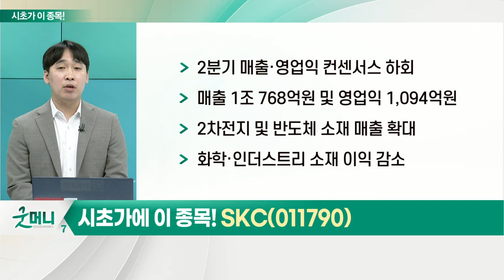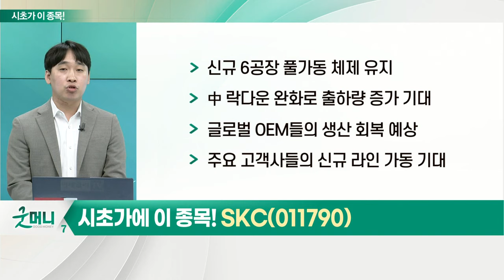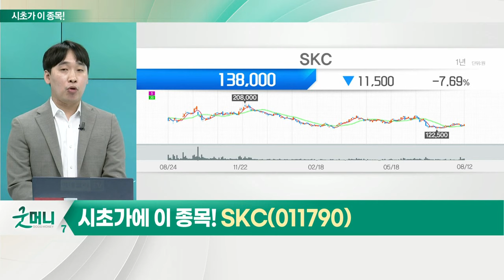SKC(011790)... 화학·복합화학_시초가에 이 종목 (20220816)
화학·복합 화학
- 화학업종, 연초 이후 하락세 지속
- 고유가 따른 원가 부담 증가
- 중국 락다운으로 수요 둔화
- 공급 부담 등으로 시황 부진
- 하반기부터 '제한적' 회복 기대
- 중국 하반기 경기 부양책 효과 예상
- 유가 안정화 및 병목 현상 완화 시 업황 점진적 개선 기대
- 내년까지 '공급 증가 지속' 예상
- '복합 화학' 부문 실적 및 주가 회복
- 화학 비롯 다른 성장 산업 다루는 기업 관심

- 양극재 출하량 증가: 2026년 26만톤 확대 목표
- 양극재 사업, 첨단소재 부문 실적 견인
- 원자재 판가 상승

- 가성소다 생산 국내 1위… 케미칼 감익 제한
- 태양광 모듈 판가 상승… 큐셀 적자폭 축소
- 내년 태양광 부문 이익 규모 약 4배↑

SKC(011790)
- PO 약세 따른 감익에도 동박 판가 상승
- 비용 감소로 모빌리티 소재 부문 호실적
- 3분기 전기차 제조사 신차 출시… 수요 증가